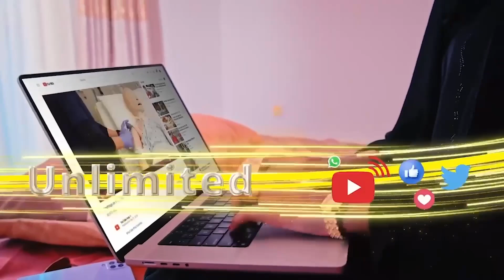Garabyadii Haweeenka Xisbiga Kulmiye oo is casilay